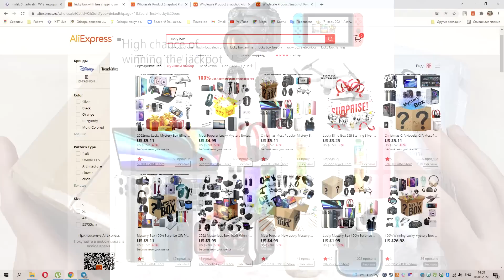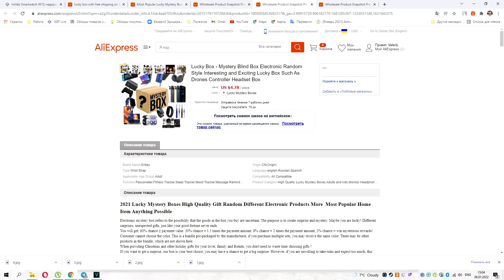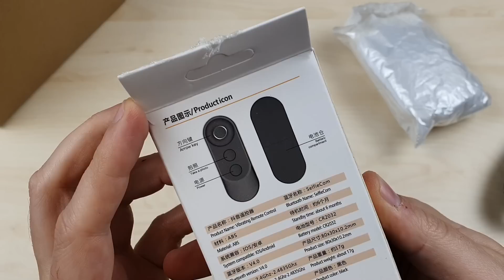Вся правда о Lucky Mystery Box. Распаковка нескольких таинственных коробок с Aliexpress. Я в шоке! 😱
Все таинственные коробки это лишь очередной способ содрать деньги с доверчивого покупателя. Китайцы пользуются доверчивостью людей и отправляют откровенный мусор. Для примера дам пару ссылок с подобными таинственными коробками, но не вздумайте там ничего покупать. Отзывы в этих коробках часто накручены, а магазины закрываются через 1 - 2 месяца, после чего создается новый.
Пример №1 - явно накрученные отзывы, где якобы покупатели получают колонки, дроны и даже роботы пылесосы.
Пример №2 - а здесь в отзывах народ даже айфоны получает. Верите? В моем видео вы увидите, что реально получите.